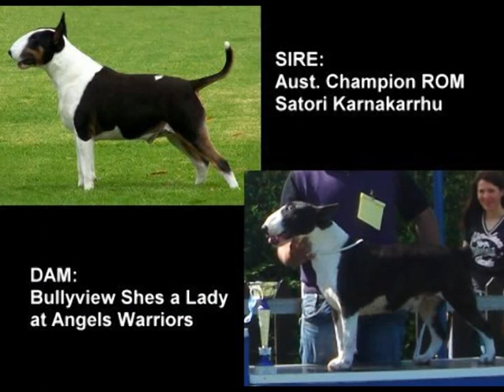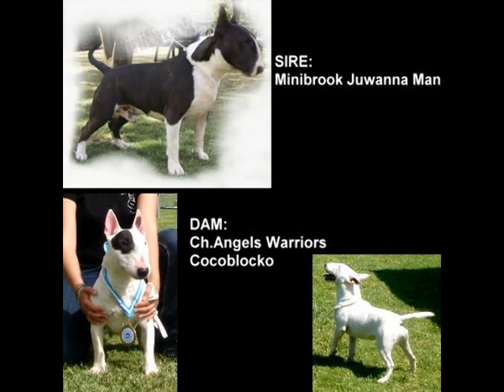Bull terriers Standard & Miniature. Angels Warriors Kennel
ANGELS WARRIORS BULL TERRIERS